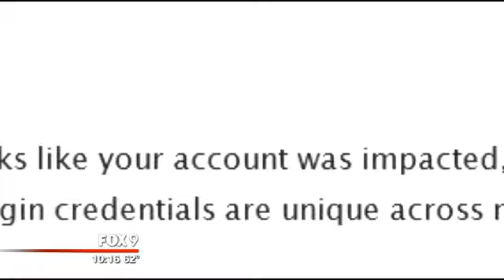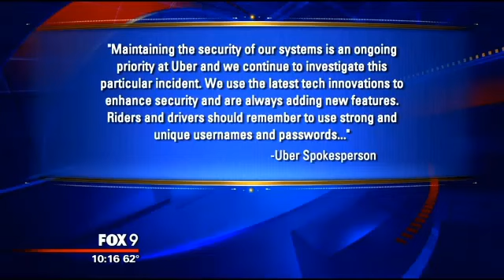$1,300 Uber bill for ride she never took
Mimi Daniel of New Brighton, Minnesota was shocked when she saw a bill from the popular ride-share service Uber for nearly 115 miles of travel. It included a trip that took someone through Brooklyn and was nearly 32 miles, then a 14.5 mile nighttime trip through Manhattan. That was followed by an early morning Sunday drive through multiple boroughs which went on for 65 miles. All of this showed up on Mimi's app.